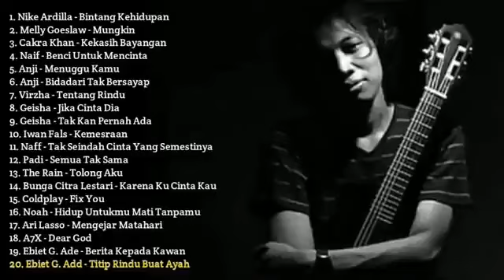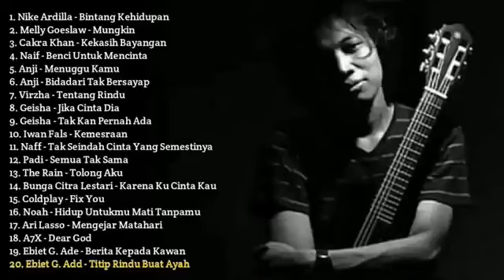FELIX COVER FULL ALBUM TERBARU 2020 20 Top Hits Lagu Pop Indonesia